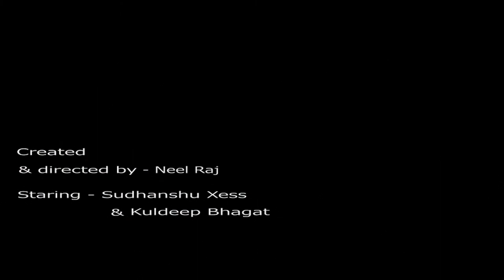Kickasss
Created & directed by- Neel from kunkuri

staring- Kuldeep Bhagat & Sudhanshu Xess